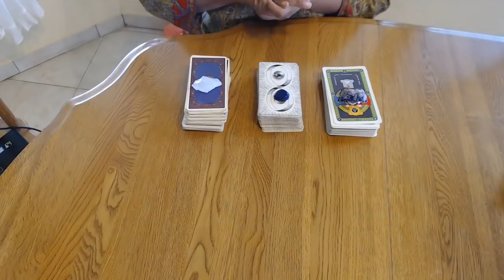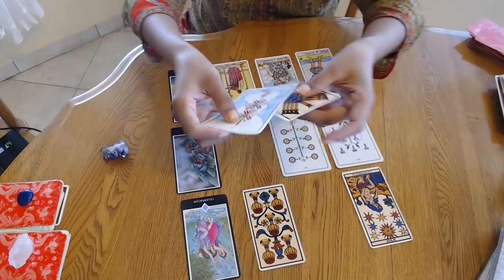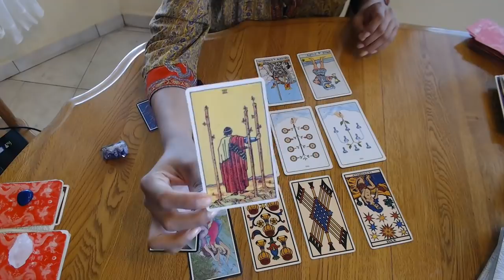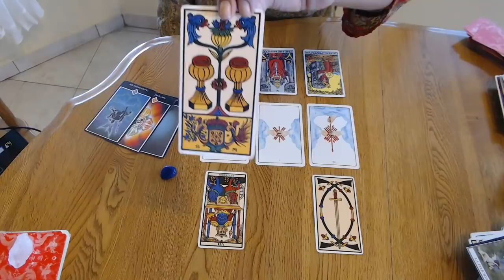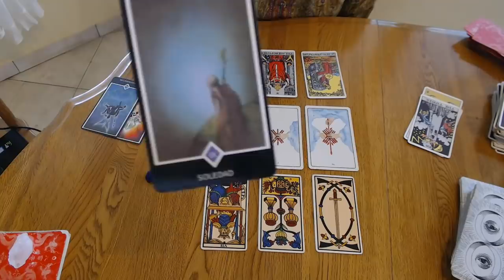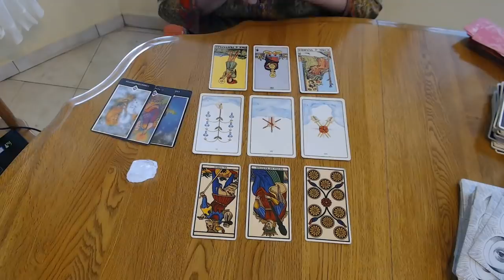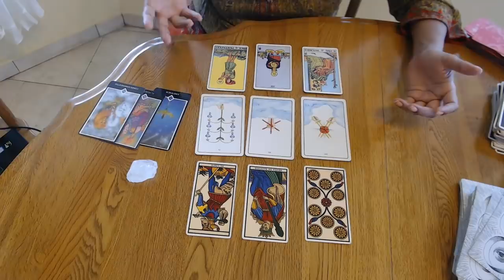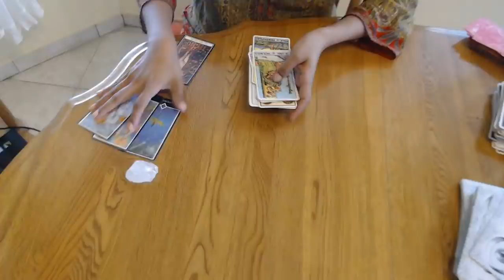😟💔¿Este alejamiento es definitivo?😟💔Tarot interactivo